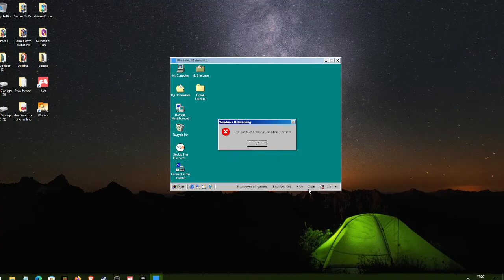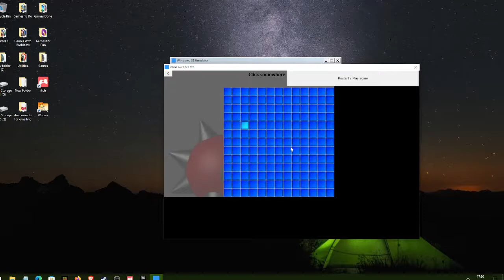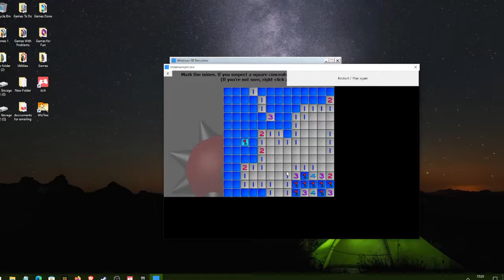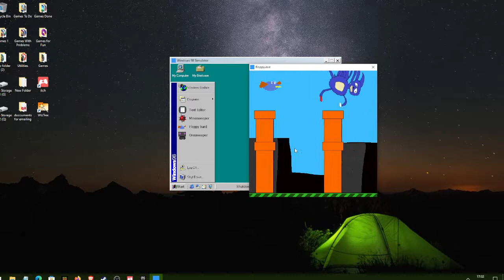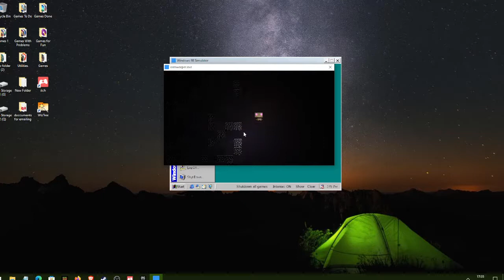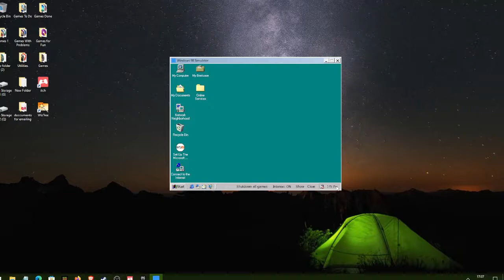Windows 98 Simulator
DRM free at itch.io